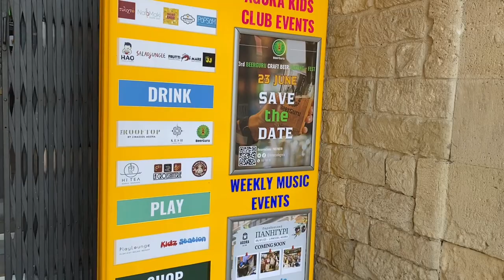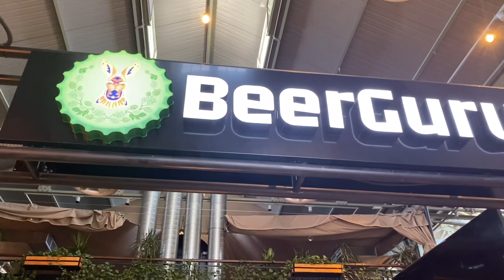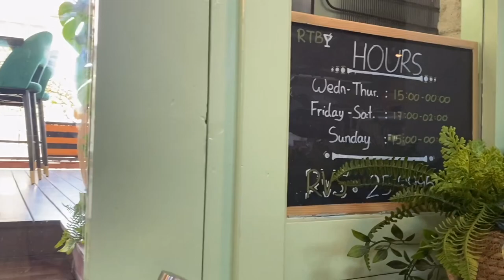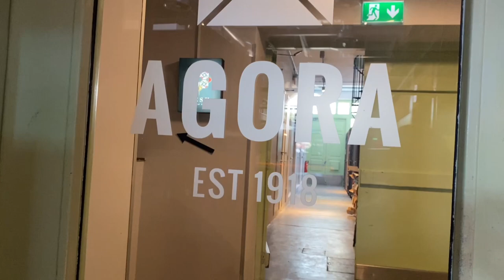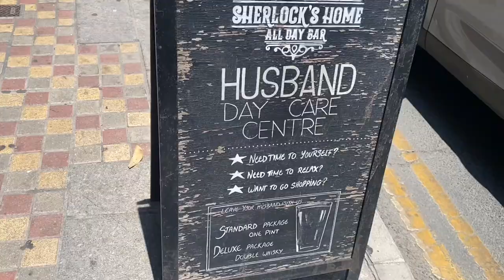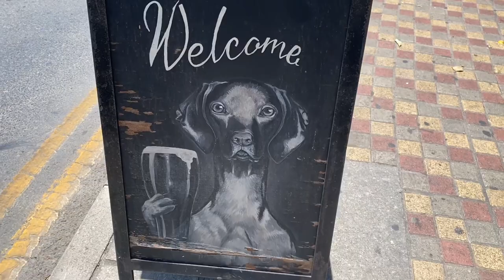Limassol Agora the renovated old Town Market and Sherlock’s Home bar & restaurant in the town center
Limassol Agora ( Agora is the Greek word for market ) was the old town central market that was renovated and now attracts people of all ages. You can appreciate the architectural charm of the old building that is now home to many bars, restaurants, cafes, free WI -FI and a children’s play area. This is now the biggest indoor food hall in Cyprus. What I love downstairs is that you and friends can all order different meals or snacks but still be seated together in the central air conditioned area. A children’s play area allows parents to take time out and relax whilst the children are entertained.

Different events take place each week at the Agora, and at night the rooftop bar is a great place for drinks. KESH club is open Friday and Saturday night from midnight until 5am for those who wish to party all night long.

A short walk into this town center on Anerxartisias street you will find Sherlock’s Home all day bar. This bar is a great, quirky place to eat, drink or leave your husband whilst you shop 😉 The design of the bar has an inside outside vibe, food is served and a brunch party ever Saturday 11am - 3pm. Dogs are also welcome, big thumbs up from me 👍🏻